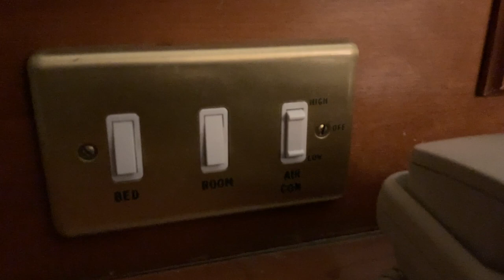THE TOWER HOTEL London - best view of Tower Bridge and Thames - Hotel Room Tour Video | Travel Blog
A Room Tour of my vacation at 4 Star Hotel THE TOWER HOTEL London right at Tower Bridge with a view of The Shard. (formerly known as Guoman Tower Hotel/Hotel Thistle)

Address Hotel: St Katharine's Way, St Katharine's & Wapping, London E1W 1LD, United Kingdom
Hotel Room Number: 445 (can definitely recommend, has a gorgeous view of Tower Bridge and the Thames - check the website for Bridge Lift Times!)

Sightseeing nearby: Tower Bridge, Tower of London, Tower Bridge Lift, View of The Shard, the river Thames, HMS Belfast, London Eye, Tower Hill, and so much more